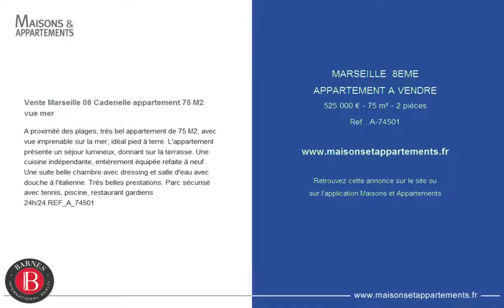MARSEILLE 8EME - APPARTEMENT A VENDRE - 525 000 € - 75 m² - 2 pièces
Référence : A-74501

Vente Marseille 08 Cadenelle appartement 75 M2 vue mer
A proximité des plages, très bel appartement de 75 M2, avec vue imprenable sur la mer, idéal pied à terre. L'appartement présente un séjour lumineux, donnant sur la terrasse. Une cuisine indépendante, entièrement équipée refaite à neuf. Une suite belle chambre avec dressing et salle d'eau avec douche à l'italienne. Très belles prestations. Parc sécurisé avec tennis, piscine, restaurant gardiens 24h/24.REF_A_74501

Cette annonce vous est proposée par l'agence BARNES MARSEILLE LUXURY REALTY